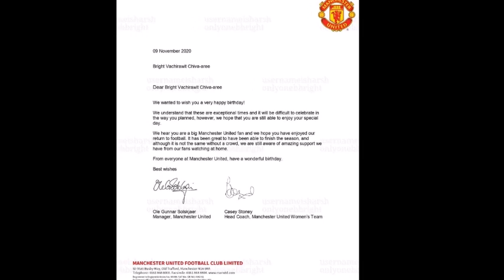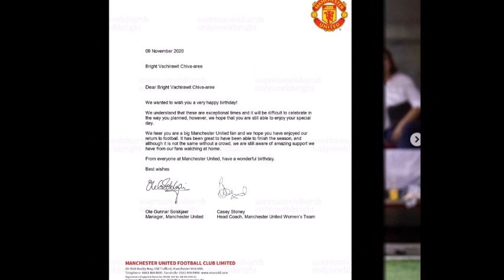แฟนคลับจัดให้! ปีศาจแดงส่งจดหมายอวยพรวันเกิด'ไบร์ท-วชิรวิชญ์ 23 ปีข่าวบันเทิง